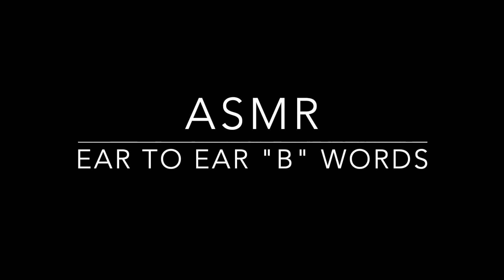Binaural ASMR | Male Whispering & Soft Speaking "B" Words